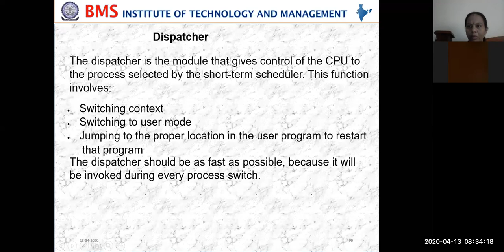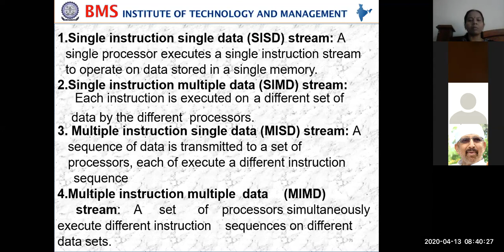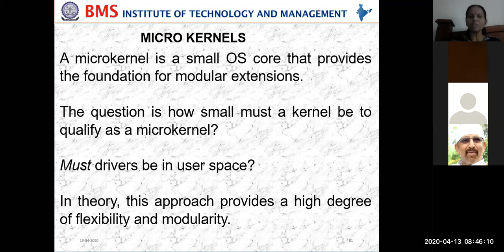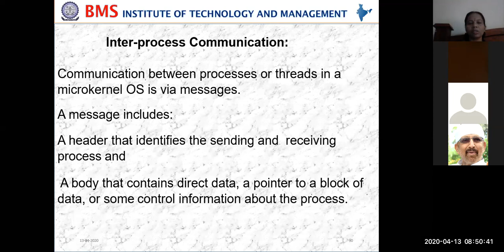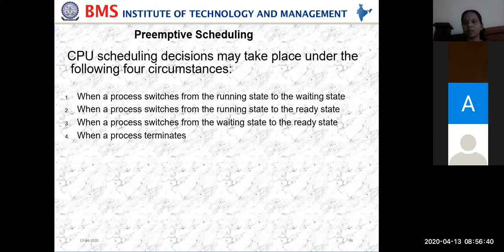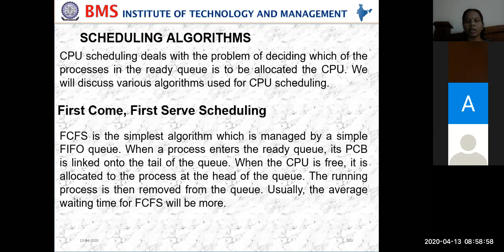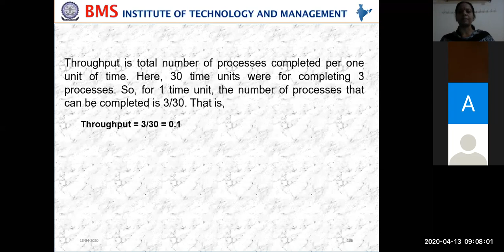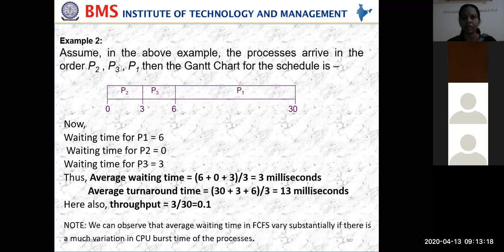Lecturer14 Unit2 OS DV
Continous UNit2_os_DV